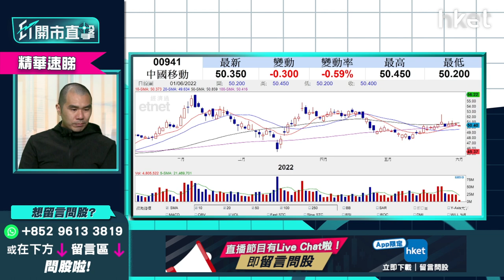【ET開市直擊】（精華）中移動941回落至50元水平 現價是儲貨收息良機？